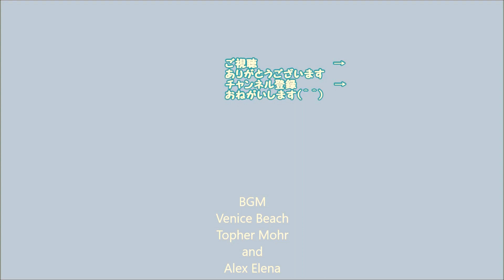ぴよもはいる～ 9歳文鳥の介護#260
9歳桜文鳥れいと新入りライトシルバーイノ文鳥ぴよりん
ぴよりんはれいのまねっこが大好き
多分、ひとりだとすんなり入れないよね(笑)

☆ぴよりんのチャンネル☆

java sparrow.
java finch.
Kleiner Vogel.
Java-Spatz.
padda de Java.

もふもふ　おもち文鳥　桜文鳥 　老鳥

ライトシルバーイノ文鳥　シルバー文鳥
ヒナ　雛  baby bird.　銀文鳥

フライングタイガー　バードバス　リゾートプール　水浴び